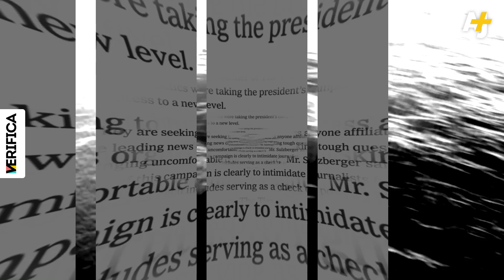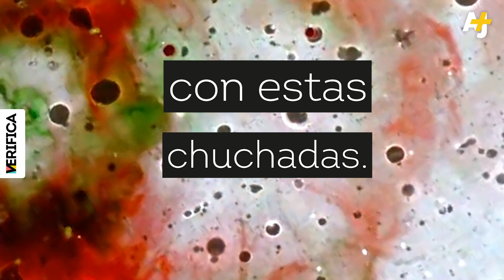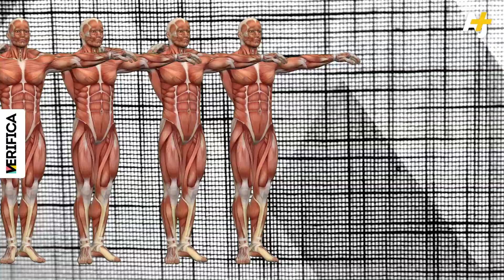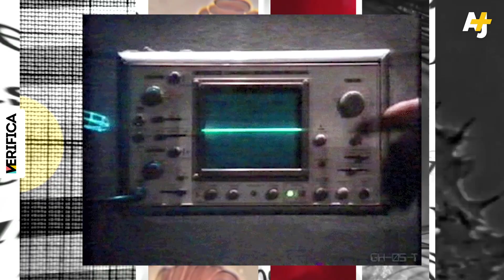Audios virales del COVID-19 | AJ+ Español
Si escuchas un audio anónimo de WhatsApp que dice, “yo te diré la verdad que ocultan los gobiernos sobre el coronavirus”, esto es lo que tienes que hacer.